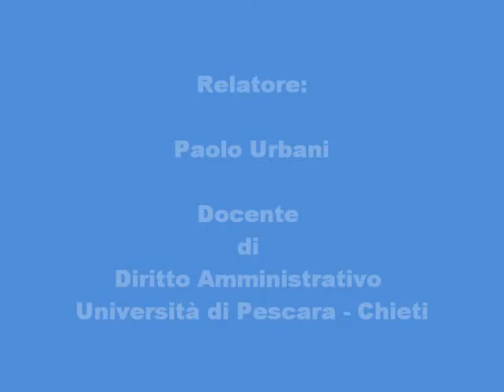IFEL - INU Lazio - I° Seminario - Verso una Governance Metropolitana - Paolo Urbani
Paolo Urbani 23 novembre 2012